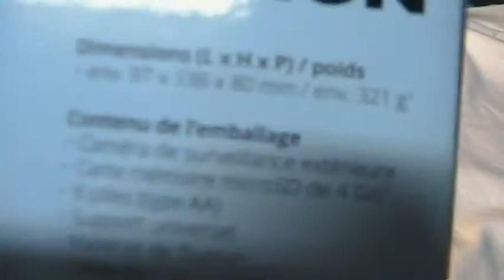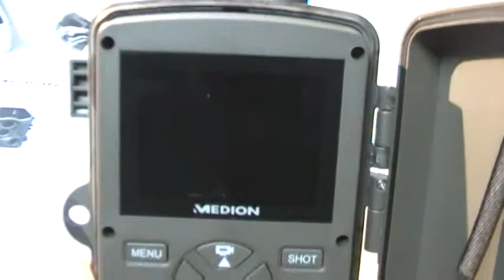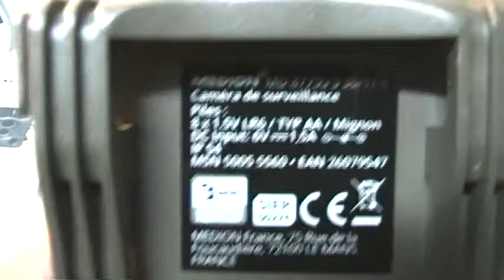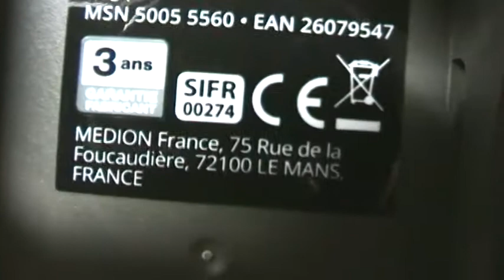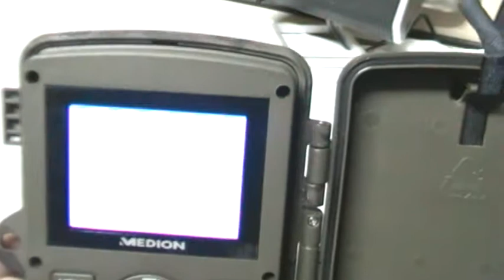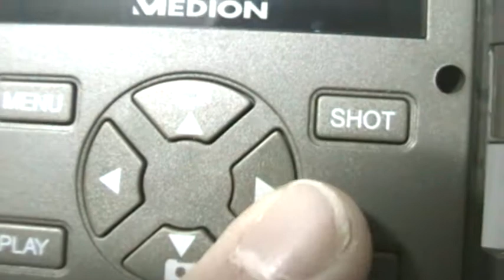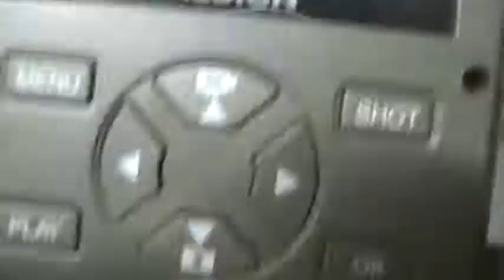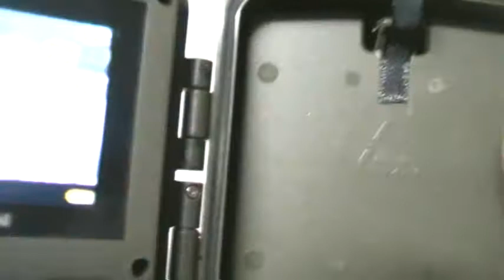piege photographique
déballage de mon nouveau gadget,acheter 60€ à ALDI :-)